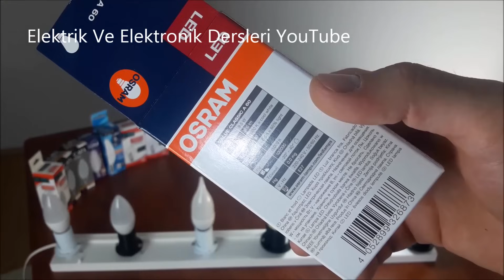AMPÜL ÇEŞİTLERİNİ İNCELEDİK AZ YAKAN ÇOK IŞIK VERENLER-YENİ NESİL AYDINLATMA ÜRÜNLERİLed Bulb Types)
Arkadaşlar Herkese Merhabalar Bu video da Yeni nesil ampülleri inceledik...
N11 Mağazası bana aittir.Kaliteli ve Ekonomik Paketler ile Güvenilir bir şekilde Alışveriş Yapabilirsiniz.TEŞEKKÜRLER